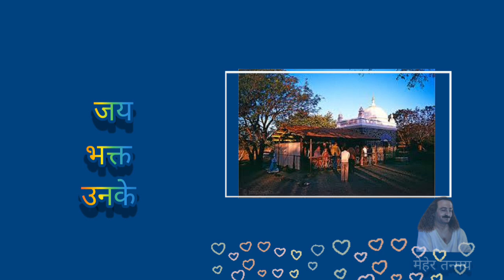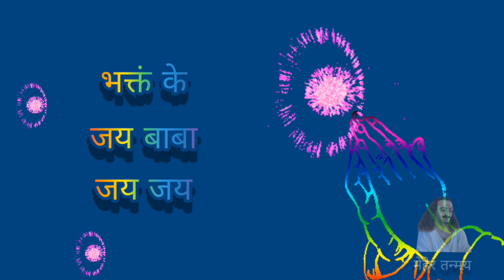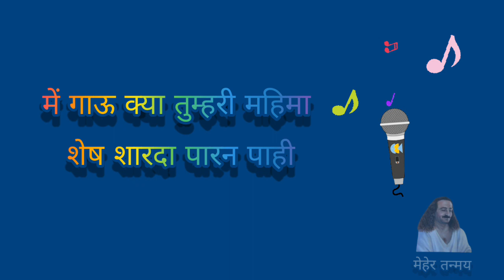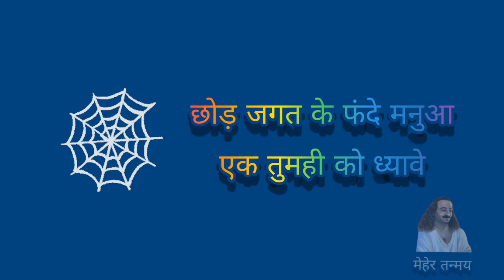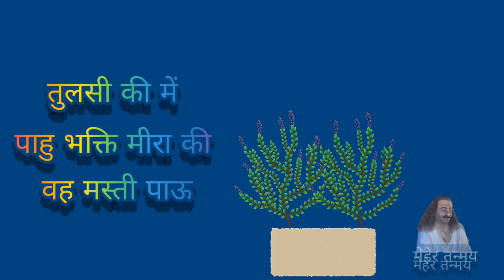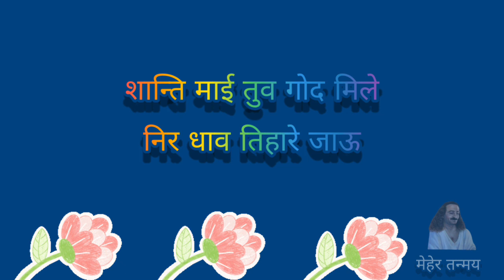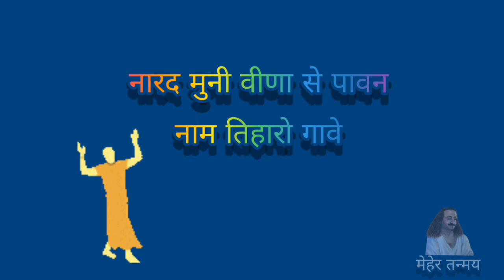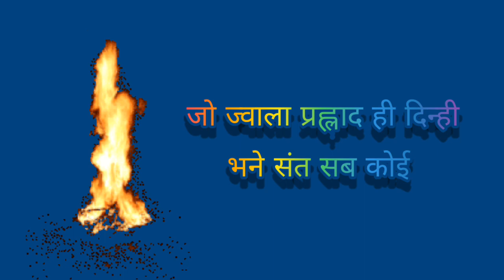मेहेर चालिसा | meher chalisa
This Chalisa was sung by Meera kale and group🎤🎶🎶

Jai Baba 🌹🙏🏻🌹